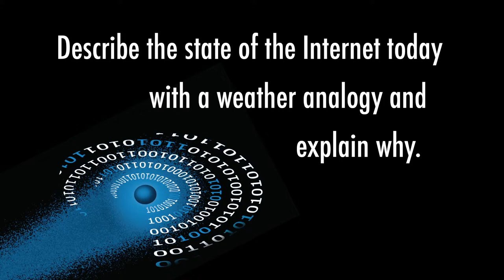Internet Hall of Fame 2014: Paul Vixie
Paul Vixie, designer and implementer of several Domain Name System (DNS) protocol extensions, discusses Internet evolution and shares thoughts on the status of the Internet and the challenges and opportunities that lie ahead. This is one of 28 interviews recorded in Hong Kong April 7-9, 2014, at the Internet Hall of Fame Induction. Recorded by the Imagining the Internet Center, an initiative of Elon University, North Carolina, USA,